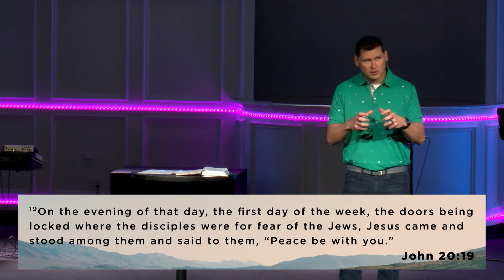GO IN PEACE | JAYSON COMBS